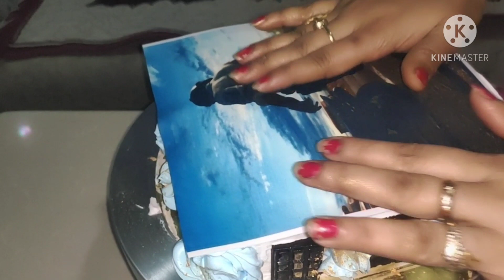रात के 12 बजे मनाया 😀बेटे का B'day आप लोग भी देखो कैसे मनाया 😀 chocolate cake रेसिपी।।😋😋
Hello guys kaise ho aap sab I hope aap sab acche honge aur video kaisi lagi please mujhe comment box mein Bata Dena 🙏🏼

aur Instagram ID per bhi aap log mujhe follow Karen